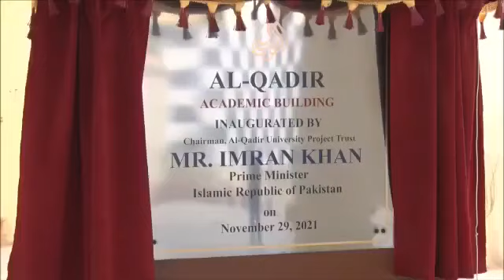القادر یونیورسٹی سوہاوہ ضلع جہلم Imran khan in alqadir university jehlum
*القادر یونیورسٹی سوہاوہ ضلع جہلم*